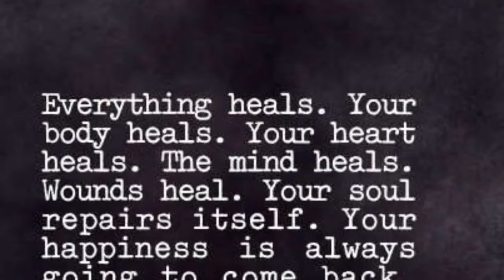Wheels Of Divine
Stage Play